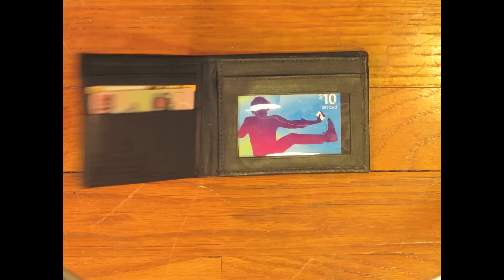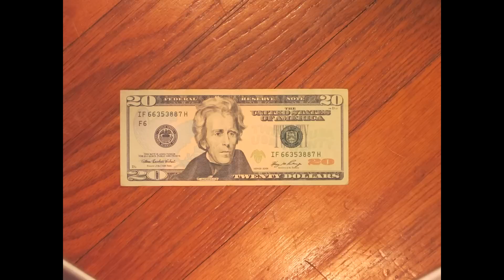Fast Cash (stop motion)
I've recently come into a bit of money. this is the result of boredom